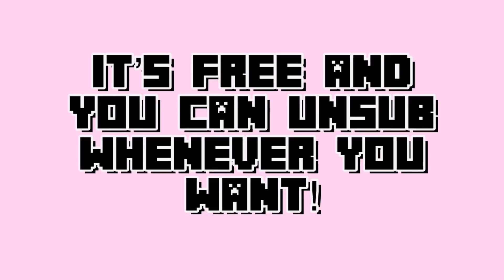Dream's FRAME PERFECT Proximity Among Us Win (with Valkyrae)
❤️SECOND CHANNEL: @peenkpeenk  ❤️
This game was INSAAAANE... A huge congrats to Rae for winning Content Creator of The Year at The Game Awards 2020 today! It's so well deserved and I'm so happy for her :''')

This video was made with a vod from Dream's Twitch channel and Valkyrae's YouTube channel. Be sure to check them out and show them tons of support! They're my favorite content creators at the moment :)

Editing software: Filmora 9 (PC)
Intro/outro song: Chilling10 (a song in the Vllo app)